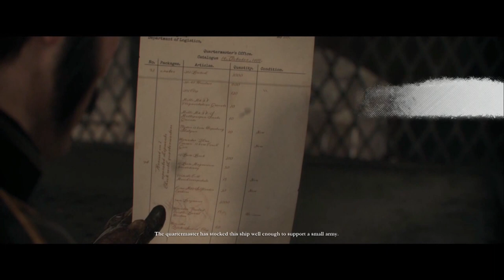The Order: 1886 - Part 10 (Airship Explosion / Sorry, Perceval / In The Darkest Hour)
Centuries later, humanity finds new hope in King Arthur and the Knights of the Round Table. King Arthur and his like-minded knights take the fight to the half breeds, but Arthur soon realizes it's a losing battle. Through a mysterious turn of fate The Knights discover Black Water, a mystical liquid that significantly extends their lifetimes and gives them remarkable healing abilities. Despite this new advantage the half breeds continue to win battle after battle, until the industrial Revolution turns the tide. Engineers are far ahead of their time, inventing technologies such as thermal imaging, Zeppelins, and wireless communications. New weapons belch electricity, ignite clouds of molten metal on top of enemies, and fulfill dual functions as fragmentation grenades and proximity mines.

Developed by Ready at Dawn

The Order: 1886 Gameplay
The Order: 1886 PS4
The Order: 1886 Let's Play
The Order: 1886 HD
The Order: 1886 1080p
The Order: 1886 Playthrough
The Order: 1886 Walkthrough
The Order: 1886 Review
The Order: 1886 Chapter
The Order: 1886 Guide

Once a Knight
Prologue
Catacombs
Water Torture
Sir Galahad
Once a Knight
Grayson
Always a Knight
United India House
Lady Igraine
Isabeau D’Argyll
Marquis de Lafayette
Sir Percival Sebastian Malory
Lycan Fight
London Underground Mayfair
Arc Gun
Half-Breeds
The Council of Knights
Amongst Equals Chapter 2
Tesla's Laboratory
Marksman Carbine
Chapter 3 Inequalities
Brothel
Whitechapel
LittleBigPlanet Easter Egg
Morse Code
Airship Sentinel 5
Thermite Rifle
An Endless Battle Chapter 4
Lanterns London Underground Whitechapel
London Hospital
Elder Lycan Bossfight
Basement
Psychiatric Ward Rebel Hideout
Agamemnon Rising Chapter 5
Agamemnon Airship Cockpit
United India Company
Ballroom Foyer Shootout Sniper
Airship Explosion
Perceval Death Dies
In The Darkest Hour Chapter 6
Crystal Palace